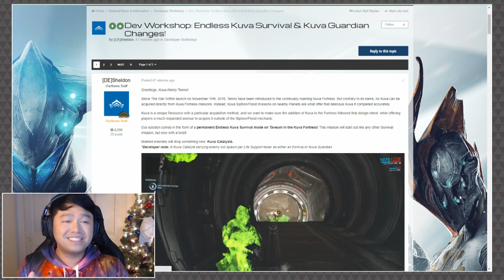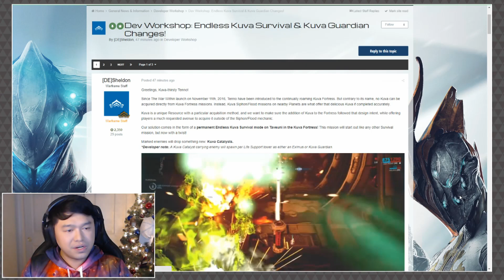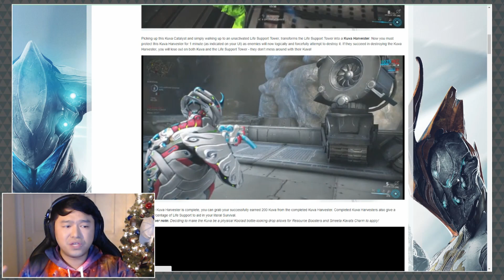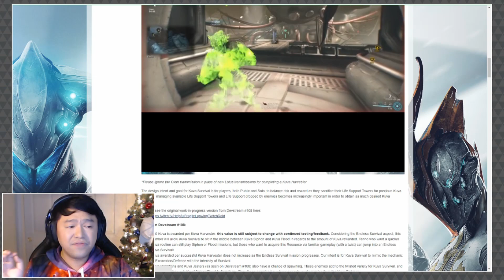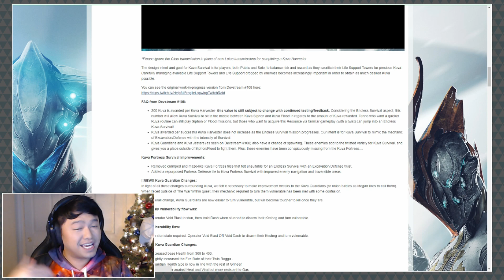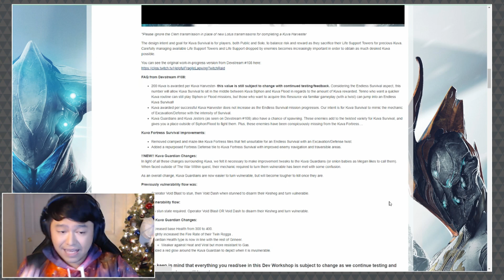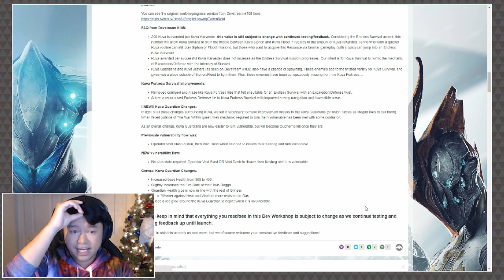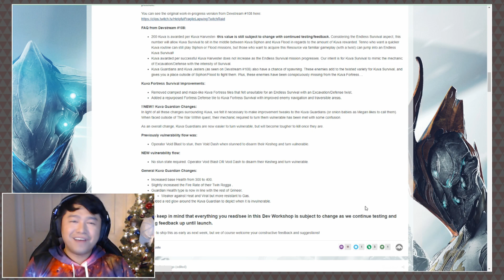Warframe: Endless Kuva Survival Update - Devworkshop [thedailygrind]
Song 1: Rise
Song 2: Holo
Song 3: Shoot for the Stars (w/ Ron Curtis)
Song 4: New Colors (w/ SANDR)
Song 5: LMAO
Song 6: Ex Dee